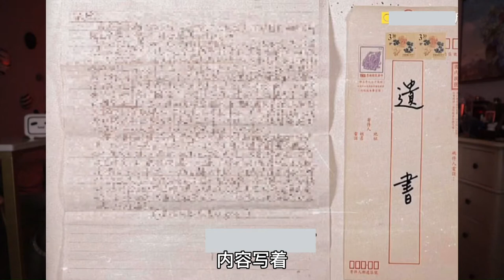【噗朔迷离】这个男人带着全家一起进了焚化炉！【蒋噗噗】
hello！大家好！感谢大家观看视频
这里是蒋噗噗，一位长得像95年的80后台湾省大叔😄
很开心可以在这里和大家见面！